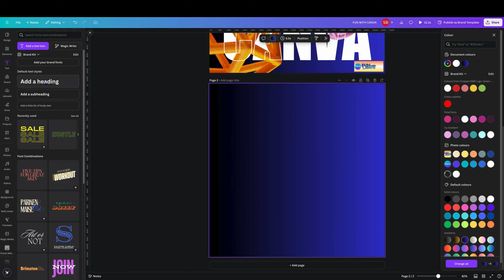How to Create a Stunning 3D animation Behind Text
Learn How to Place 3D Animation Behind Text in Canva with this easy-to-follow tutorial! In this video, you'll discover the step-by-step process on how to add stunning 3D animations behind your text in Canva, making your designs pop and stand out. Whether you're working on social media graphics, presentations, or videos, mastering how to place 3D animation behind text in Canva will take your projects to the next level.

We have a Facebook Group!

Welcome to **Fun With Canva**! 🎨🌟

We're thrilled to have you here in this vibrant, supportive community where Canva enthusiasts of all levels—whether you're just starting out or already a seasoned pro—can come together to share designs, ask questions, and grow your skills. Our group is all about positivity, learning, and creativity, and we pride ourselves on being a friendly and nurturing space for everyone.

Our experienced Admin and Moderator Team is here to help guide you on your Canva journey, offering advice, feedback, and assistance whenever you need it. We also host live sessions that provide valuable insights and opportunities for real-time learning and interaction. Whether it's a solo session with one of our knowledgeable team members or a collaborative discussion with fellow members, these sessions are designed to enrich your Canva experience.

So dive in, get creative, and most importantly—have fun with Canva!